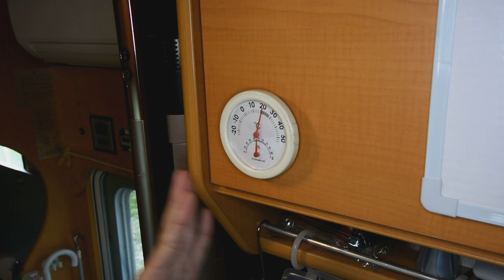キャンピングカー を DIY！必死の車内快適化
キャンピングカーで490日連続でバンライフしている、ガタgoの2人が禁断のDIYを発表します。
誰にでも（笑）出来るDIY。

【DIY】自作キャンピングカーを格安缶スプレーで全塗装してみたらどんでもないことに...
約1万円でオーニングテントをDIY自作！【キャンピングカー】 |うーちゃんねる
かつての愛車ハイマーから水回り部品を発掘する！終盤になって大節約モード！！キャンピングカーをつくろう